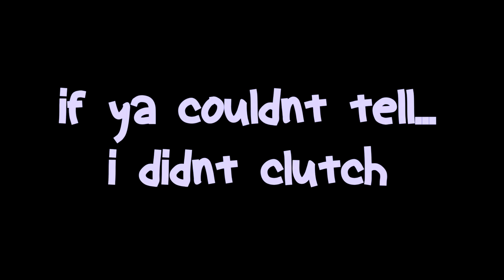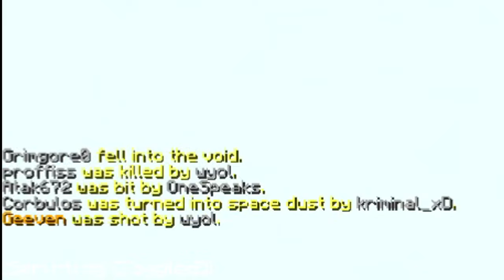trolling geeven in hypixel skywars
soooooo this was a funny video to record and edit! i hope you enjoyed, be sure to like and subscribe. andddddddd if you want more videos of me trolling geeven or my friends in general, get this video to 50 likes!
info:
pack- pastel purple by notrodan